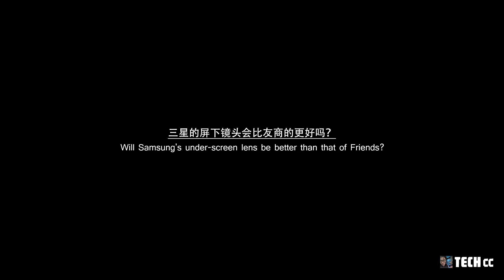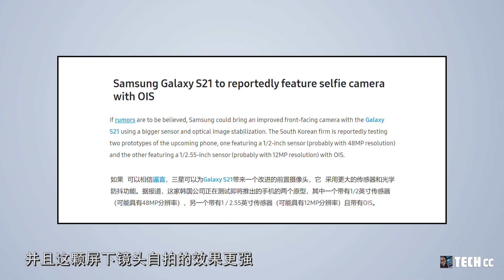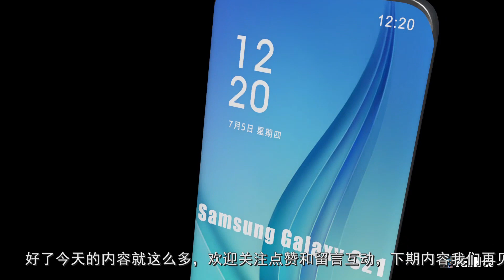Samsung Galaxy S21 - 最新泄露，屏下镜头拥有超大的传感器尺寸！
今天我们继续来聊一下三星Galaxy S21系列可能会出现的一些变化
随着Galaxy S20系列智能手机的问世后
下一个目标重点将被转移到Galaxy S21身上
因为据说它会带来屏下摄像头
今年下半年时间段三星Note 20系列任将照样发布
但还是挖孔镜头，这应该是Note 10系列的又一个升级版本
它并无什么亮眼的特点
所以三星的下一个重大特性变化会发生在Galaxy S21系列身上
当然也有人称呼它为Galaxy S30系列
无论如何这将是三星最早采用屏下镜头得机型
通常三星新产品革新变化也多数发生在Galaxy S系列中
就像S8/S10机型开始那样
因此S21系列会带来令人兴奋的屏幕下方集成镜头

内容概述：
1.三星的屏下镜头会比友商的更好吗？
2.Samsung Galaxy S21屏下镜头成像质量更好，支持OIS光学防抖